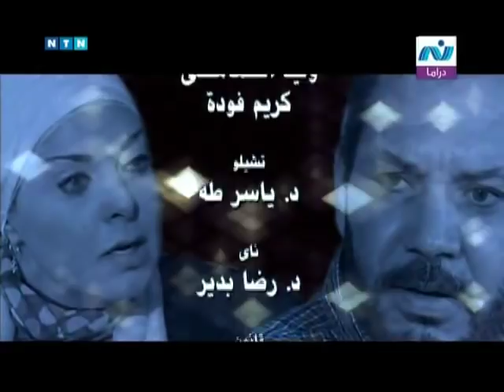مسلسل ”لحظة ميلاد“ ׀ صابرين – كمال أبو رية ׀ الحلقة 28 من 30